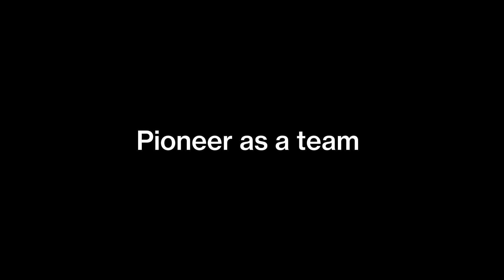The Flagship Pioneering Fellowship: Pioneer as part of a team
The Flagship Pioneering Fellowship offers an unparalleled opportunity to apply your scientific expertise, entrepreneurial talent, and selfstarter mentality toward creating the next world-changing startups and ventures in human health and sustainability. We are seeking outstanding scientists, engineers, inventors and budding entrepreneurs who are eager to create first-in-category biotech companies from scratch. Fellows work hand-in-hand with Flagship’s seasoned professionals through our uniquely entrepreneurial scientific exploration process to produce unprecedented impact and value.

About Flagship Pioneering:
Flagship Pioneering conceives, creates, resources, and develops first-in-category bioplatform companies to transform human health and sustainability. Since its launch in 2000, the firm has, through its Flagship Labs unit, applied its unique hypothesis-driven innovation process to originate and foster more than 100 scientific ventures. The current Flagship ecosystem comprises 42 transformative companies, including Axcella Health (NASDAQ: AXLA), Codiak BioSciences (NASDAQ: CDAK) Denali Therapeutics (NASDAQ: DNLI), Evelo Biosciences (NASDAQ: EVLO), Foghorn Therapeutics (NASDAQ: FHTX), Indigo Ag, Kaleido Biosciences (NASDAQ: KLDO), Moderna (NASDAQ: MRNA), Omega Therapeutics (NASDAQ: OMGA), Rubius Therapeutics (NASDAQ: RUBY), Sana Biotechnology (NASDAQ: SANA), Seres Therapeutics (NASDAQ: MCRB), and Sigilon Therapeutics (NASDAQ: SGTX).